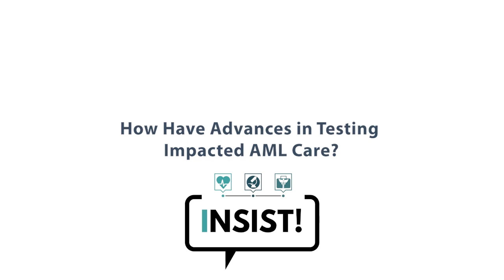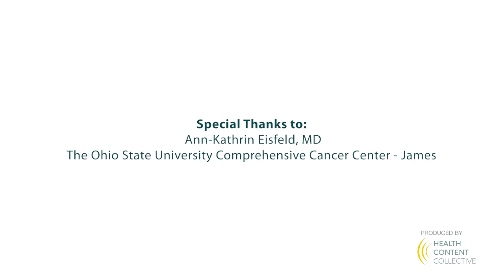How Have Advances in Testing Impacted AML Care?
Recent testing advances have dramatically improved care for AML patients. Dr. Ann-Kathrin Eisfeld discusses these improvements and why every AML patient should undergo in-depth molecular testing before making a treatment choice.

Dr. Ann-Kathrin Eisfeld is Director of the Clara D. Bloomfield Center for Leukemia Outcomes Research at The Ohio State University and a member of the Leukemia Research Program at the OSUCCC – James. Learn more about Dr. Eisfeld, here: